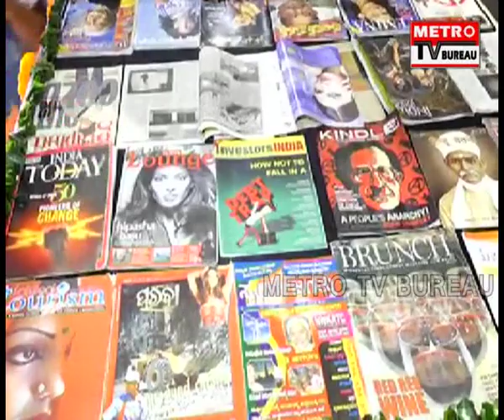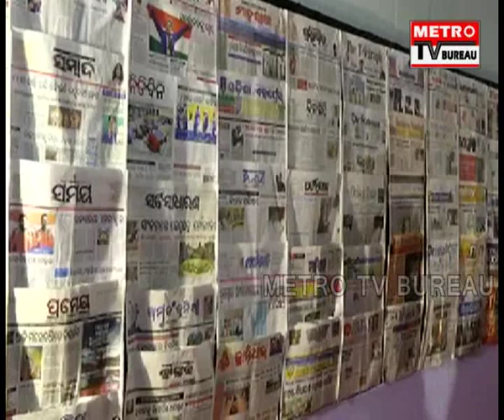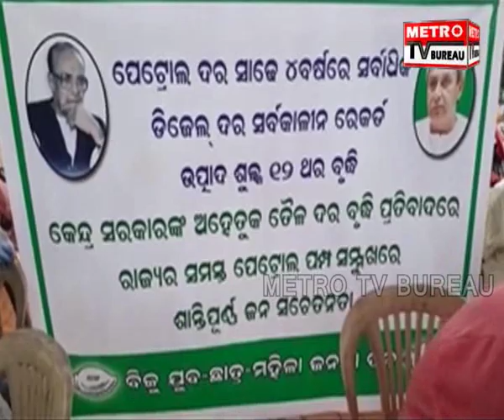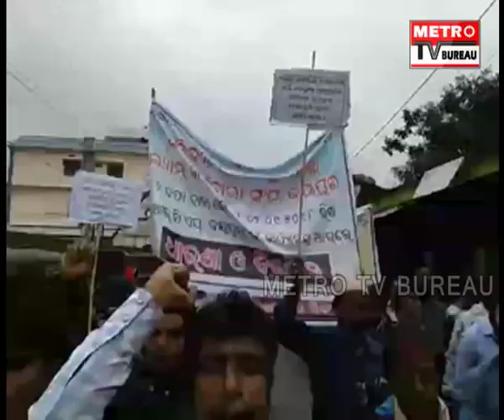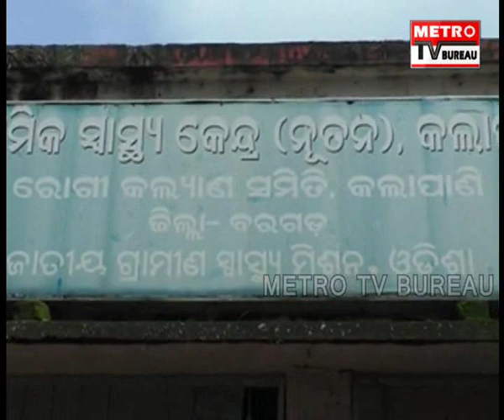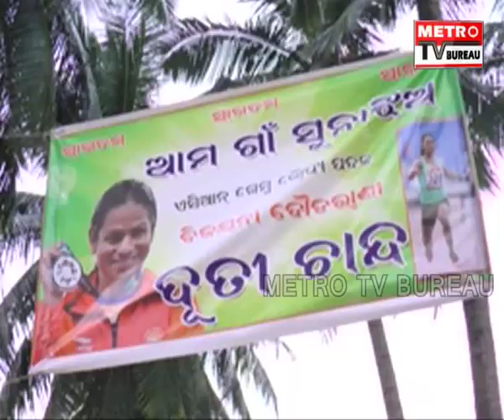UTKAL PRADESH 09-09-18